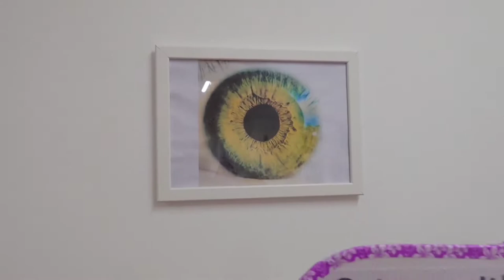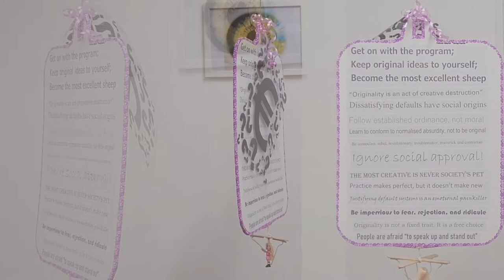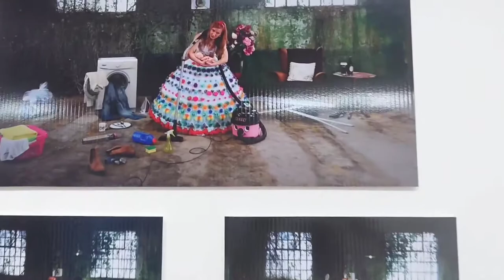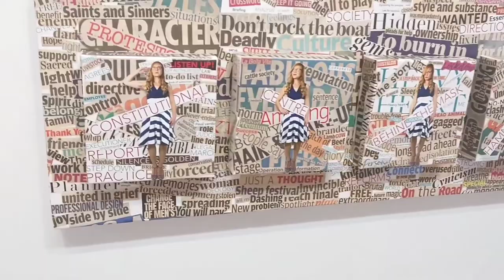The Adventures of Belle in 2021 - Beauty in a hypersexualised culture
This is my Final Project for Masters in Arts (Specialism) in interdisciplinary practices, in IT Sligo, Ireland. Year 2020/2021

This is a Psychology Lecture turned into Visual Art. This is a Virtual Exhibition video of the whole project.

“The Adventures of Belle in 2021 - Beauty in a hypersexualised culture” is a mixed-media project that presents 7 ugly (psychological) sides of being a woman who is trying to be accepted in society.
It aims to depict the concepts of acceptance and rejections, which occur during an absence of self-identity, lack of authenticity, and the negative consequences of having too many cognitive dissonances. It is the journey of a visual self-examination, self-discovery and self-acceptance – on all levels – and universal, within a contemporary Western Society that is focused on an Irish setting with a touch of my French culture - Including concepts of control, pressure, containment, claustrophobia, being possessed, trauma, communal policing, oppression, commodification, absence of identity, mass production and mass consumerism, feminine psychology, eating disorders, insanity, human online behaviour, and my overall obsessive interest in cognitive dissonance.
These are seven aspects of ugly beauty - using the 7 deadly sins - in seven different days in a week, in a post-modern style, and thematically linked.

(Ideally, I would have loved doing the 7 ugly psychological sides of being a man, which would have given an overall vision of the contemporary mental health that we are most confronted with.)

Chapter 1: GREED for acceptance
1.  Face-Off (Beauty masks)
2. “Overwhelmed” (Tik-Tok Video)

Chapter 2: Belle’s SLOTH
3.  Price Tag (Foam card + Quotes)
4.  Who am I? (Negative Space)
5. Slim-Thick (Sculpture)

Chapter 3: PRIDE in arrogance
6.  Everything transforms (Crinoline skirt)
7. “MOI! ” (Acrylic on canvas)
8. “Hang in there” (Silver Ring)

Chapter 4: My ENVY of your gender
9.  The Beauty and the Bitch (Belle and Alex photography Serie)
10. "I'm a Barbie Girl, in an Absurd World" (Barbie photography Serie)

Chapter 5: Fuelling LUST: Memory video
11. Date Gone Wrong (Memory video)
12. "Unseal our Identity” (Mother and baby photography)
13. "Sold!” (Mother and baby photography)
14. "Glitch” (3D Animated Collage)

Chapter 6: GLUTTONY makes me happy
15. Bulimia (Performance video)

Chapter 7: The WRATH of Belle
16. Job Done! (Photography)
17. Breaking point (Video)

THE TEAM ❤️ Thank you to every single one of you for your understanding, your patience, your inputs. You all adapted yourselves to my vision and you enabled me to make it even better. Most importantly, you pulled me up when I was drowning. I love you.

👗📑 Ewelina Stefanovic and Linda O'Hora - Costume designer assistants & Belle's PAs.

💄Justine Pignol &
Maria Boland:
FX Make-up Artist &
Make-up Assistant.

📸 💍Plamen Lakov - Photographer & Goldsmith.

🧰🔧🛋️ Padraic Mitchell - Set producer.

💻🖱️ Stephen Padden - Photoshop wizard.
Paul Fox - Photoshop instructor.

🌟 Sean Walsh - The "Spark" who made this whole project happen.

Lakovbiju - silver ring
Connacht Print & Signs - Exhibition prints

Aurore Blanquier:
Artistic director & producer
Costume designer
Digital content director & designer
Photography director
Set designer
Performer
Exhibition curator

Note on Appropriation and Copyrights:
CRC Make-up: Comic Book Pop Art Makeup | SFX Tutorial Series, Pt. 1

This Masters was the biggest project I have managed so far. It included coordination of numerous activities, such as learning artistic disciplines from scratch, sketching ideas, writing a journal, sculpting, painting, designing a silver ring, coordinating photoshoot spaces and exhibition spaces, designing and making a crinoline skirt with upcycled plastic bottles, self-photography, videography, animated collage, performing, installing and curating.